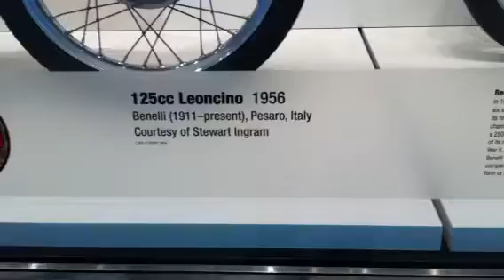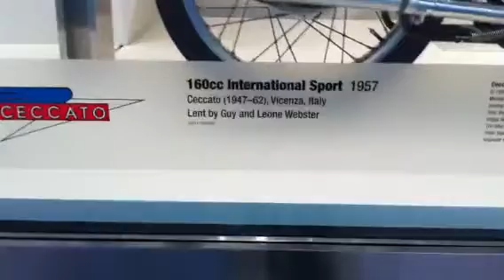Antique Race Bikes San Francisco Airport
Antique bikes on display at the SF international Airport